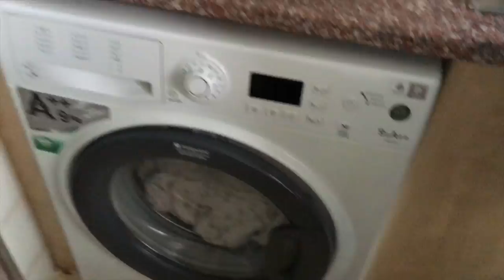CARNAVAL + CUMPLEAÑOS DE ABUELO| Vlogs Diarios